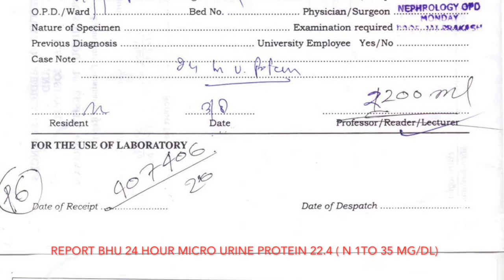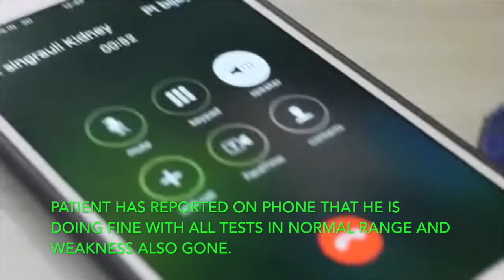Chronic Kidney Disaease with Proteinuria Homoeopathic Cure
A case of CKD GRADE 2 with proteinuria 24 hour Urine protein 3358.2 mg/24 hour ( normal range 40-150 ) restored to normal by Drug Transmission of China 0/1